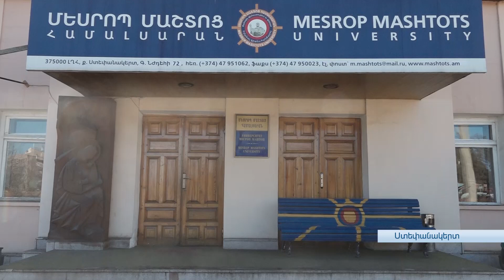ՉՈՐՍ ՏԱՐԻ՝ ԵՐԿՈՒ ՏԱՐՎԱ ՓՈԽԱՐԵՆ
Մեսրոպ Մաշտոց համալսարանի բողոքարկումը բավարարվել է: Ըստ նախնական որոշման, բուհը՝ ինստիտուցիոնալ հավատարմագրում էր ստացել երկու տարով:  Բողոքարկումից հետո, որոշումը փոխվել է: Երկու տարին դարձրել են չորս: